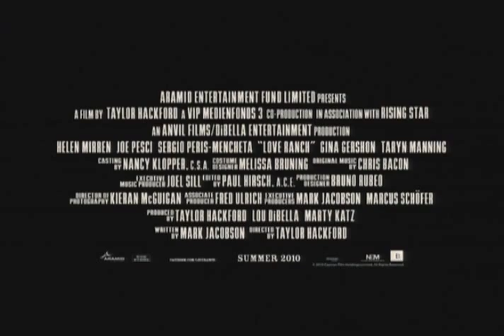Love Ranch - Exclusive: Sergio Peris-Mencheta Interview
We go for a 1-on-1 exclusive interview with actor Sergio Peris-Mencheta to talk about Love Ranch.